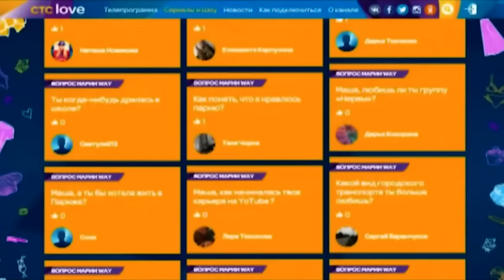Что Маша Вэй хочет изменить в себе?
О канале:
СТС Love — это молодежный канал про fashion, тусовки, шоу-бизнес, саморезалицию, свободу выбора и, конечно, любовь.

Сериалы и реалити-шоу о дружбе, любви и отношениях, в которых все ситуации близки и знакомы, это истории для ярких, стильных и молодых.
Любимые герои и позитивные эмоции для тех, кто во всем видит светлую сторону.